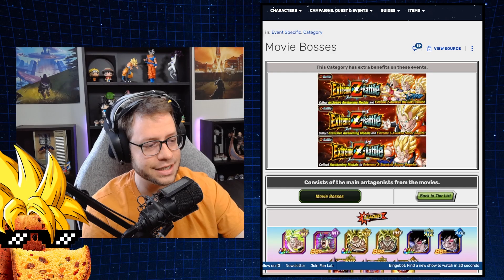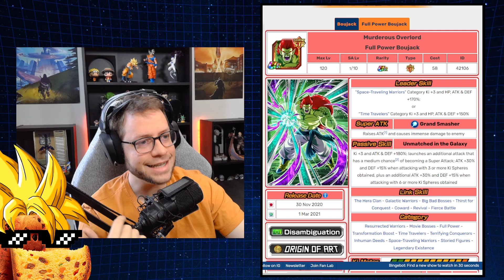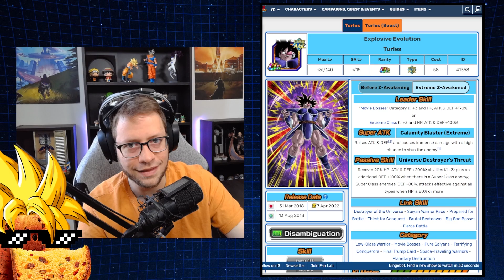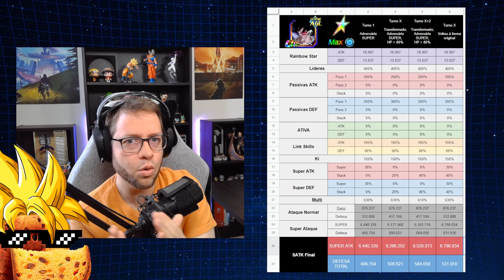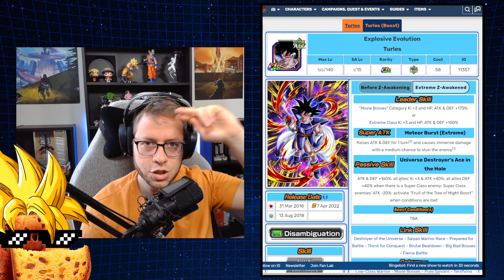TODOS OS DETALHES DO TURLES EZA | Dragon Ball Z Dokkan Battle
Será que o Turles EZA vai trazer uma nova mecânica para o Dokkan quando ele chegar? Vamos discutir sobre as mudanças neste personagem em mais um vídeo de Dragon Ball Z Dokkan Battle